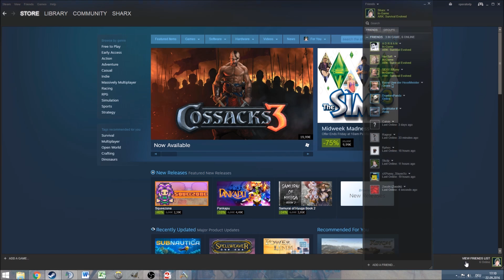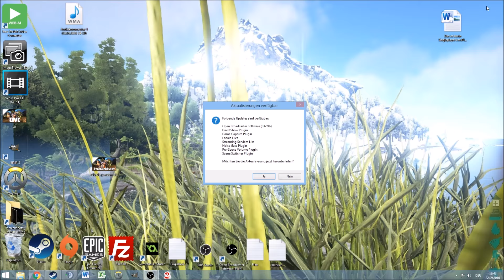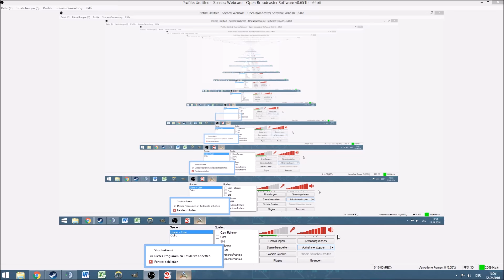ARK: Scorched Earth #14 ➤ Raid Start! • DEUTSCH • ARK • Sharx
➤Du willst auf den Server? Klicke auf folgenden Link und anschließend auf den blauen "CONNECT" button. WICHTIG! ARK muss geschlossen sein, wenn du auf den Knopf drückst.
•Alternative IP: 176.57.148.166:7777 ODER 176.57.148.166:27016 ODER 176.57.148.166:27015

➤Streams: Meistens streame ich über YouTube. Benachrichtigungen erhältst du also hier, oder indem du mir auf Twitter folgst!

Einstellungen:

➤PvP
➤5x XP
➤10x farm
➤20x tame
➤kein Crossair
➤Spieler auf der Karte sichtbar
➤Weight scaling x5
➤Max. Tribe größe: 3
➤Allis ausgestellt!
➤Breeding(alle 3 Einstellungen) x20

➤Meine Hardware:

•Mikro: Rode NT-1 A
•Cam: Logitech C930e
•Schnittprogramm: Premiere Pro CC
•Aufnahmeprogramm: OBS (Open Broadcaster)
•Streamprogramm: OBS (Open Broadcaster)
•Grafikkarte: GTX 970 OC auf 4.0 Ghz
•Betriebssystem: Windows 8.1
•Tastatur: SideWinder x6
•Maus: R.A.T. 3
•Headset: keins

➤Über mich:

• Name: Simon
• Alter: 19 Jahre
• Wohnort: NRW/Bonn
• Augenfarbe: blau
• Größe: 1,82cm
• Haarfarbe: braun
•Beruf: FSJ (Praktikum an einer Schule über 1 Jahr!)